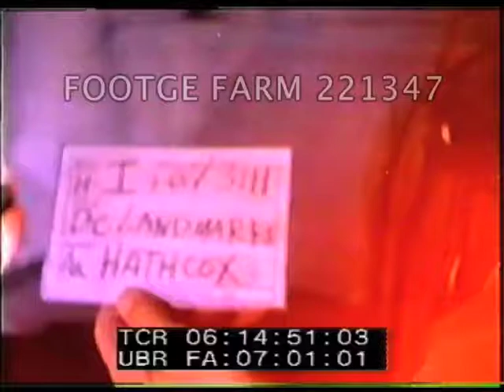Washington DC Landmarks, from the air, 1962 | 221347-21 | Footage Farm Ltd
[Washington DC Landmarks, from the air.  ca Sep62]
Aerials of Mt. Vernon w/ shaky camerawork.  Grounds & Potomac River.  Close from circling helicopter (?).  City of Washington from over Arlington, VA.  Circling Jefferson Memorial w/ Washington Monument visible for part of the time.
06:16:49  Washington Monument.  View moving towards Lincoln Memorial (fairly smooth) and circling around for shot along reflecting pool toward Washington Monument.  Barracks visible on mall.  Iwo Jima statue.
06:17:47  Circling close to & slightly above the Pentagon; longer shot along highway & showing parking lot & Washington in distance.
06:18:49  Filled parking lot, no building visible.
06:18:56  Good shot showing five sided Pentagon building.  from river side.
06:19:40  Washington but has flicker from propeller.
Scenic Shots; Washington DC Monuments; Department of Defense Building;